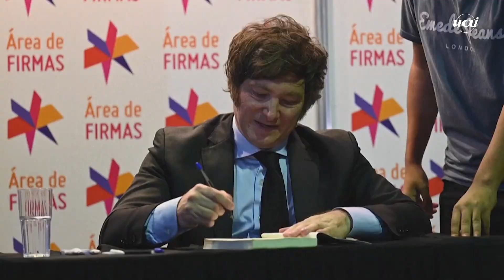Peso argentino tem desvalorização de 18,3%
Opeso argentino desvalorizou 18,3% nesta segunda-feira (14) no oficial Banco Nación após as eleições primárias de domingo, com voto majoritário da oposição e os sólidos resultados do liberal de extrema direita Javier Milei, que propõe a dolarização da economia.

A lousa digital do Banco Nación, após a decisão do Banco Central, mostrava um preço do dólar de 365,50 ante um fechamento de 298,5 na sexta-feira, antes das eleições para definir os candidatos para as presidenciais de 22 de outubro.

As coalizões contrárias ao governo peronista de Alberto Fernández defendem a desvalorização do peso e obtiveram quase 60% dos votos nas primárias.